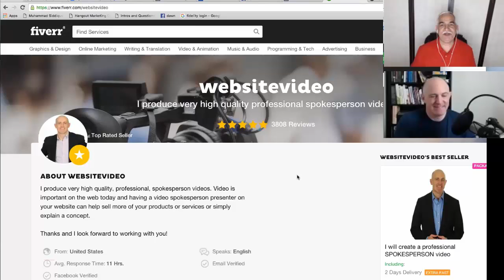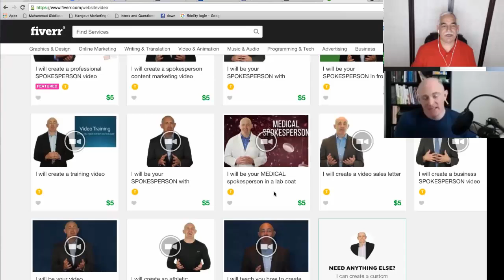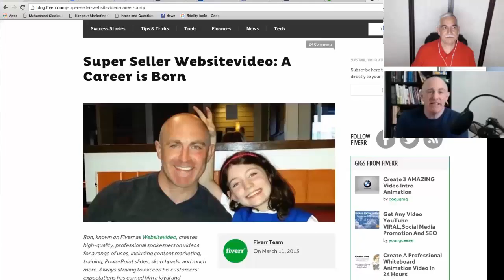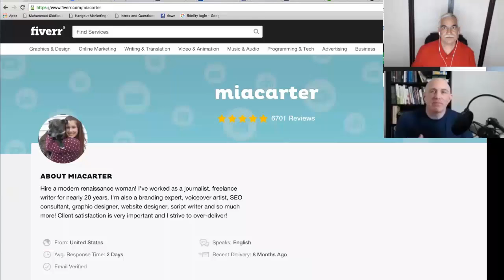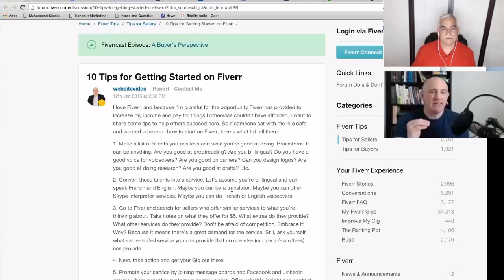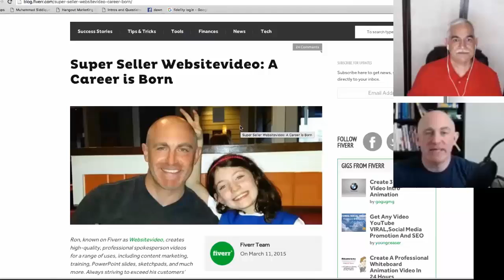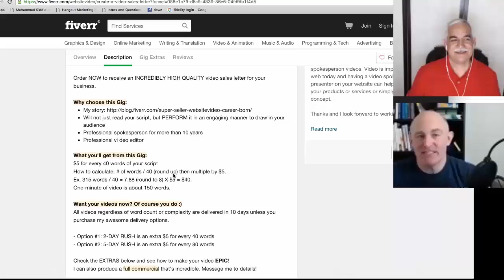Ron Desi P-SEA Ambassador and Fiverr Super Seller Success Secrets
Visit this link to enroll yourself in Fiverr Success Course with Pakistani Social Entrepreneurship Academy

Mr. Siddique is the International Philanthropist and Advisory Board Member of Al-Sharif Foundation International, the World’s First Perpetual & Self-Fundraising Entrepreneurial Philanthropy.

Al-Sharif Foundation provides free quality entrepreneurial education & training in the online mirco-jobs industry in Pakistan. Most charities only give “fish" (aid). We teach people to fish for life.

Mr. Siddique is the founder of Pakistani Social Entrepreneurship Academy, a project of Al-Sharif Foundation, on a ​mission to train 1 million entrepreneurs in Pakistan.